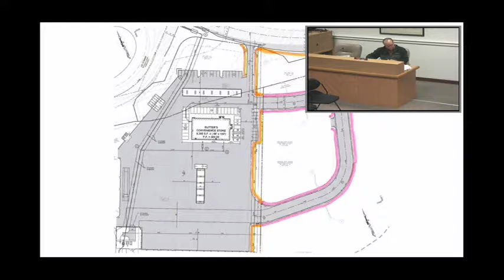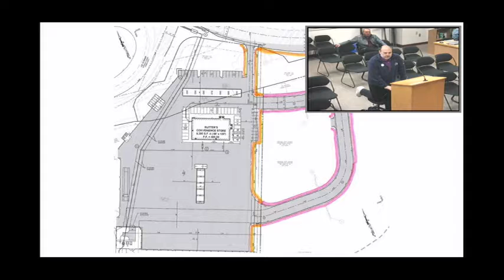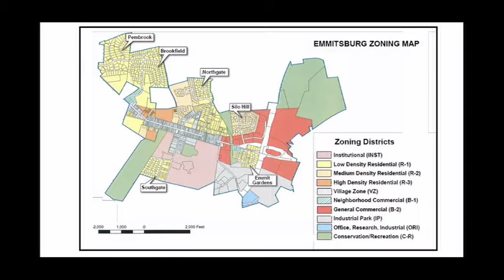Planning Commission Meeting 12.17.19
Old Business
Rutters Store #84 Improvement Plan
Staff Presentation Town Code Chapter 16.48 Forest Conservation
Staff Presentation Town Code Chapter 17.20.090 Commercial District Buffer